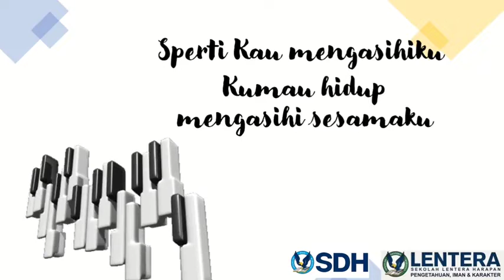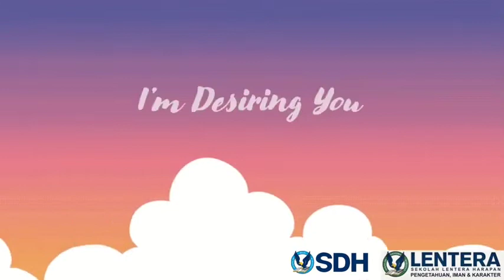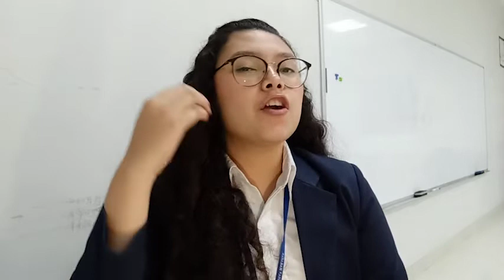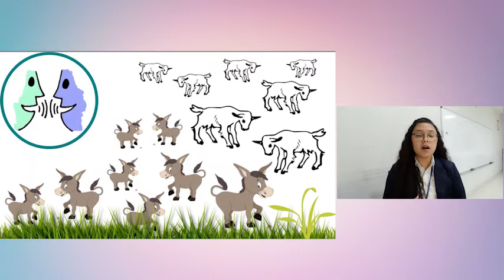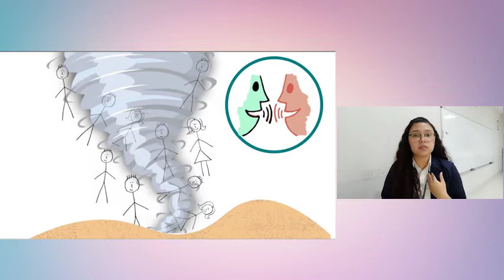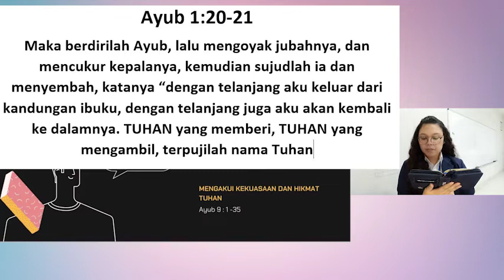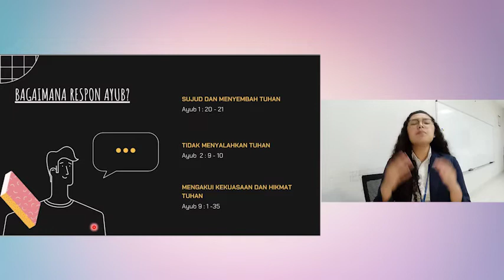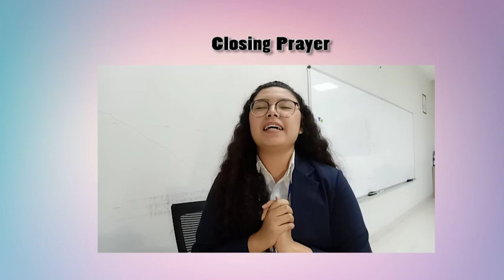Chapel JS SDH LLG Grade 3-6